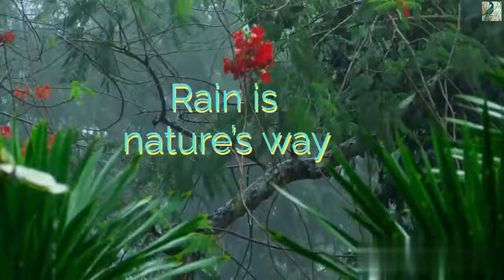Heavy Rain and Thunder Sounds 24/7 - Deep Sleep | Thunderstorm for Sleeping - Pure Relaxing Vibes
It's a Relaxing music and nature sounds channel for mindrelaxing and stress relief.This channel 🌿 creates audiovisual experiences for quality sleep, deeper focus, and calming relaxation. From beautiful natural landscapes to magical cozy spaces. These videos will transport you to variety of creative locations to stimulate your senses and ease your mind.
This channel 🌿 creates audiovisual experiences for quality sleep, deeper focus, and calming relaxation. From beautiful natural landscapes to magical cozy spaces. These videos will transport you to variety of creative locations to stimulate your senses and ease your mind.

You are watching a soothing Heavy Rain and Thunder Sounds Composition that I turned into a 24/7 video. You can use it best for Deep Sleep, Meditation, Study or if you want to cancel annoying surrounding sounds.
Thunderstorm for Sleeping Sounds may also work for Tinnitus Relief, against Sleeping Problems and for Stress Reduction.
This beautiful video may become your go-to safe place when you are having a panic attack. I’ve got a little lower back massager that I put on, roll on some lavender oil and I imagine I’m sitting on the end of that bed in this lovely room. I allow the anxiety to move through me, reminding myself that I’m safe, and It does the trick every time. There’s something about this room that’s so inviting and soothing and I love how cleansing the rain sounds are. You can almost smell it. 💚 💙

I hope you enjoy this cozy cabin ambiance as much as I enjoyed creating it.

To all who are here to unwind: may you find peace and may all your weariness be vanished. Thank you so much for being with me! 😊👍 Wishing everyone more abundance, peace, and happiness. Stay safe ❤️

👍👍Subscriptions and likes are helpful in making more such videos.😍😍
😊 As you know, the subscription is free

In order to maximize the effect, do use earphones or headphone.Stay safe and healthy.
🌈"Quiet The Mind And The Soul Will Speak".